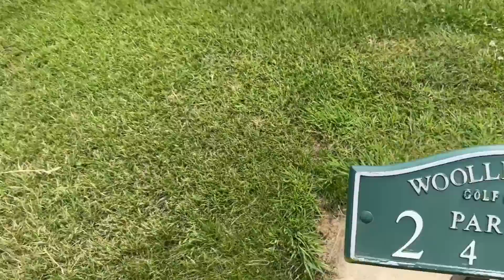I Gave A Mid Handicap Golfer FREE IRONS... And Something CRAZY HAPPENED!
I REALLY UPSET One Of My SUBSCRIBERS... & Gave Him FREE CLUBS!